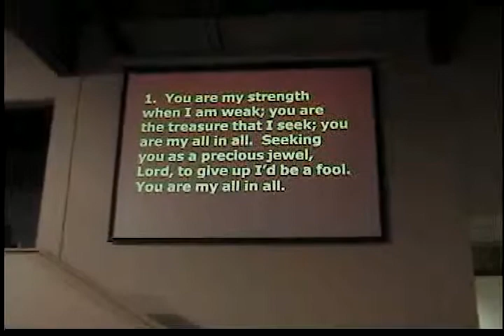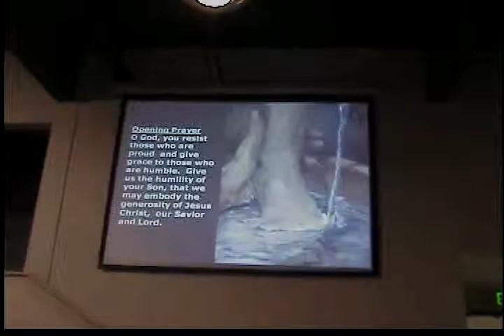You are my All in All